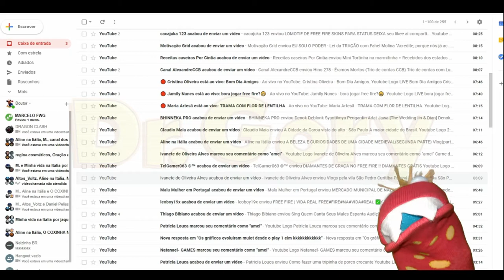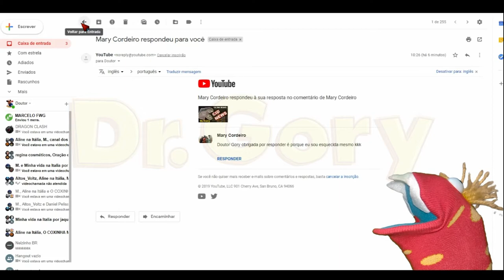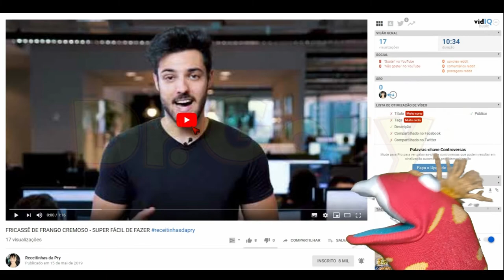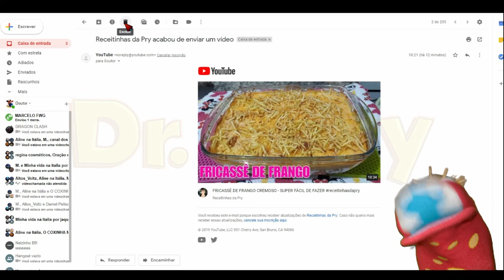Notificaçãoe sde Vídeos pelo E-mail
Notificações de Vídeos pelo E-mail  , um pequeno tutorial sobre as notificações que o Youtube nos envia pelo e-mail .
Caso você não esteja recebendo notificação pelo celular , verifique seu E-mail , que com certeza elas estarão todas lá .
E você vai poder visitar todo mundo , ou todos os canais que você está inscrito.

Siga pelo Instagram e Twitter @Doutor_Gory